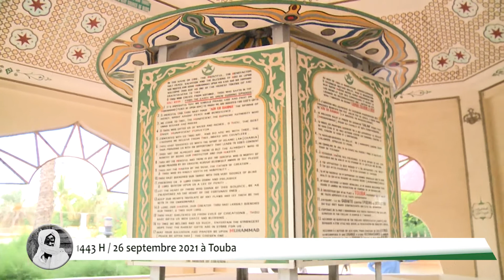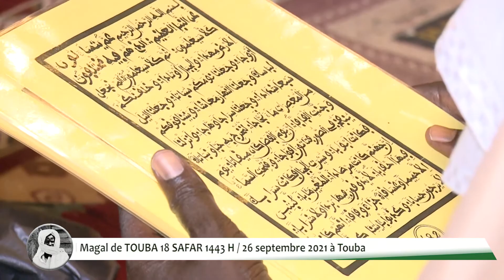Appel de Serigne Mountakha Mbacké / Grand Magal de Touba édition 2021 prévu le 26 sept 2021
N'oubliez pas de cliquer sur la cloche de notifications.
Pour plus d'informations Contacter nous aux 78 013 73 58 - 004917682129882